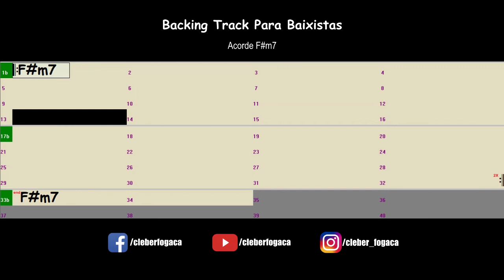F#m7 Funk (Backing Track Para Baixistas)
Backing Track Para Baixistas - Acorde F#m7 em Funk sem o baixo.